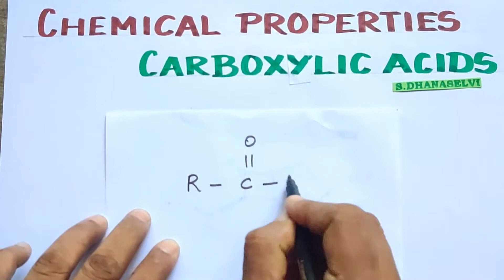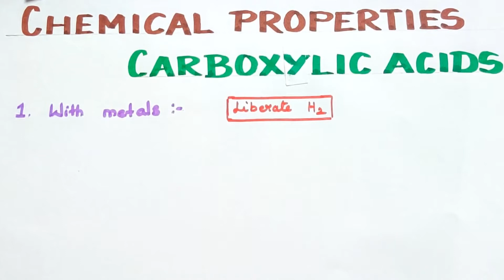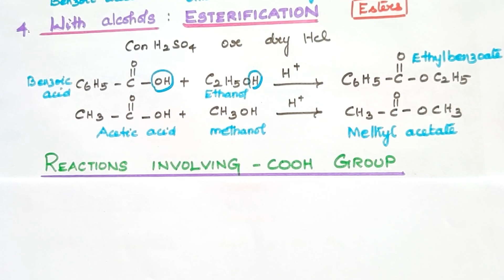PART 1/Chemical Properties/Rxns of -OH bond/C-OH cleavage/Carboxylic Acids/Unit12/Expln. in TAMIL